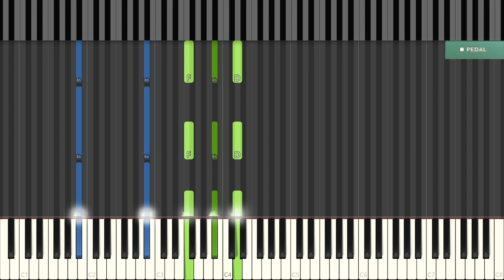CHOPIN - Nocturne Op.9 No.1 | 50% Speed | + SUSTAIN PEDAL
"Nocturne Op.9 No.1" by F. Chopin

Slowed down at 50% from real speed

This version includes:
- Sustain Pedal action
- Easy to read and learn because of background keys
- High Quality Piano Sound